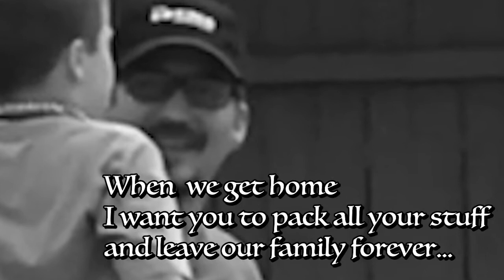Ricky Vs Super Gaku at The Bay Area Renaissance Fair 1v1 Sword Fight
BvB  Boy vs Boy